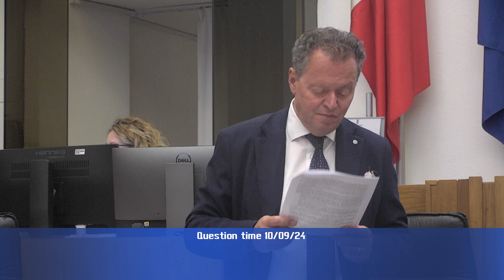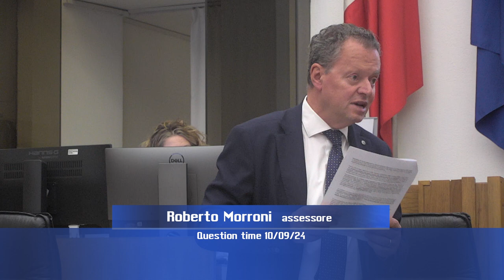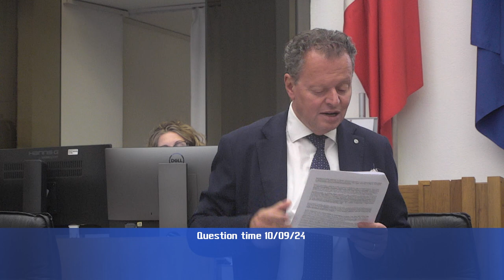Question time di martedì 10 settembre 2024 - parte 2 di 4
“Intendimenti della giunta regionale sul futuro dell'agenzia regionale per la protezione dell'ambiente”, interroga consigliere Fabio Paparelli (PD), risponde assessore Roberto Morroni